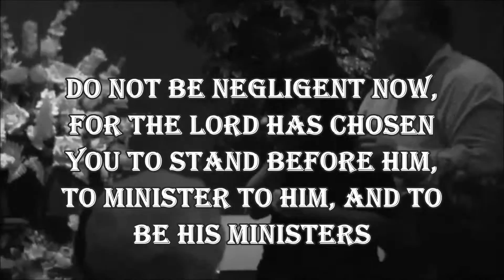Final Judgment XXI - DERELICT? (promo 8)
Twelfth Street Baptist Church is once again holding their twenty first installment of the Final Judgment, entitled DERELICT?. Here's a look at promo video #8! Dates for FJXXI are October 21, 22, 26, 29, and 30 at 800 West Grand Avenue, Rainbow City, AL 35906.